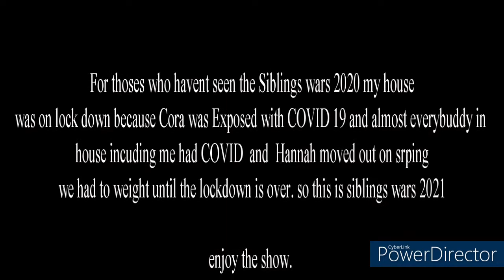Siblings War 2021